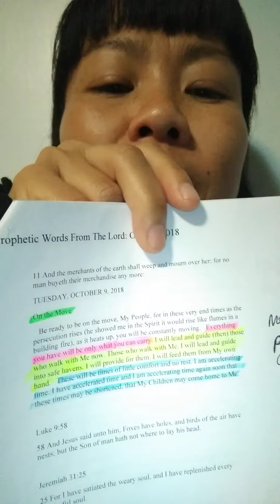On Your Back That Is All You Can Carry! Persecution Exiles 😱🎒💔😢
Jesus love you so much and he knows everything about you.💖🖤💙💛

"For God so 💖 loved the world that he gave his 1 and only Son, that whoever believes in him shall not perish but have eternal life." John 3:16 (NIV) 💙🖤💖

If you would like to ask Jesus to come into your life as your God and Saviour. Then please open your heart 💓 and pray 🙏 the repentance prayer below and say:

"Dear Lord Jesus, I need you. Thank you for dying on the cross ✝️ for my sin. I believe that Jesus 🙏 is the Son of God that died for my sin and rose ✝️again. I ask for your forgiveness and I now invite Jesus 🙏 Christ into my life to be my God and Saviour. Please come into my heart 💛 and change me to be the person that you want me to be. And I am now born again. In Jesus🙏 name I pray amen"

Congratulations you 🎉🎈 are now born again!

Please remember this day and write it down somewhere safe. Because that is your new Birthday in Christ.💛✝️❤️

Hallelujah welcome to the fun side! Welcome to paradise! 💛✝️💙💐💐
Welcome to Church of the long list!

Shalom! 💖💖💚💚✝️💐💐